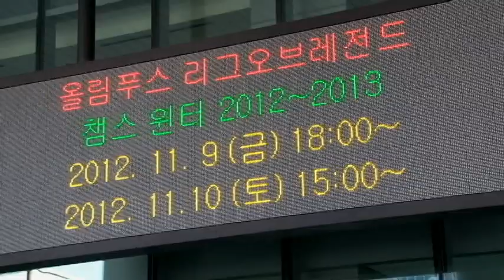[OGN] 은혜의 LIVE CAM Teaser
Eun-hye's LIVE CAM
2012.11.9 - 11  G-Star and LOL Chams winter opening match in Busan
은혜의 라이브 캠,  레이싱 모델 이은혜와 함께 롤 챔스 개막전 함께해요~!
She's  Korean Top Racing Model. Eun-hye Lee
Olympus LOL Champions Winter 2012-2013